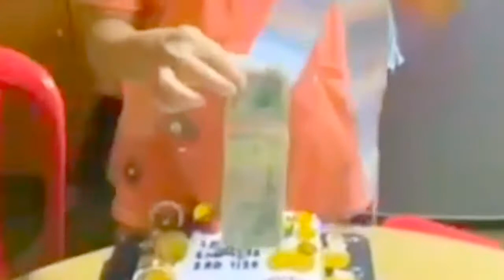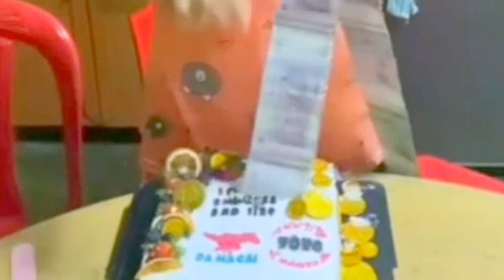特定血糖患者蛋糕 covid-19 在家等吃计划 马票拉钱custom order蛋糕 特定糖尿患者可吃